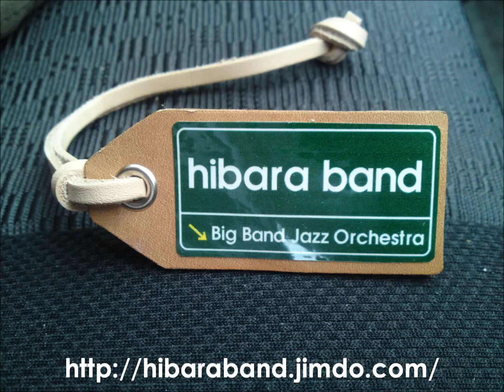hibara band - Stella By Starlight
hibara band Live at Shinjuku SOMEDAY 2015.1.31